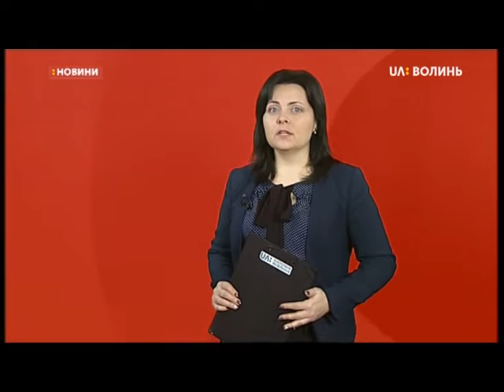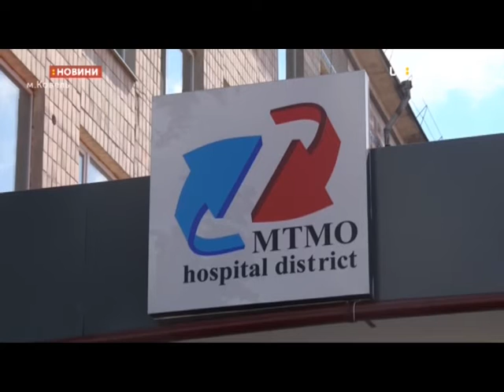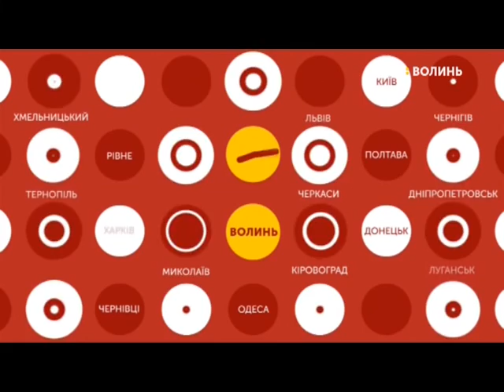11.02.2019. Новини. 08:30